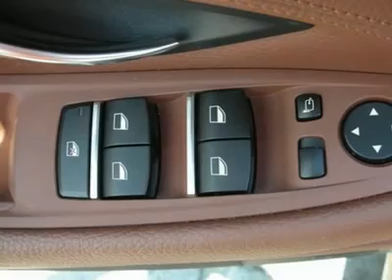2011 BMW 5 SERIES Catonsville, MD B11526A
2011 BMW 5 SERIES Catonsville, MD
Stock

Russel BMW
6700 Baltimore National Pike